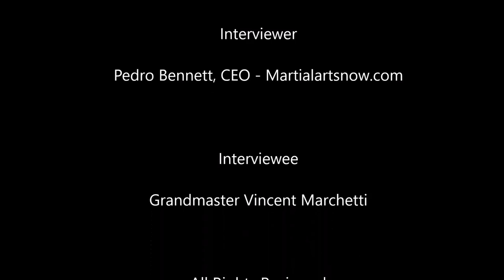Pedro Bennett Interview with Grandmaster Vincent Marchetti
Pedro Bennett, Director, Martialartsnow.com - Interviewed Grandmaster Vincent Marchetti.

Grandmaster Marchetti discusses his martial arts experiences and shares his beliefs.